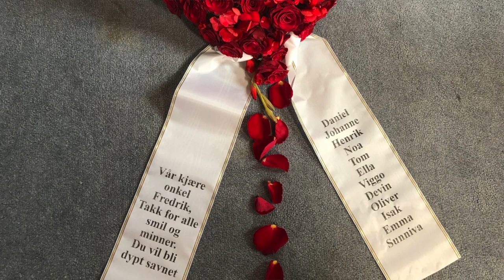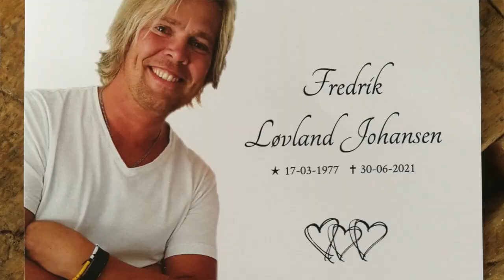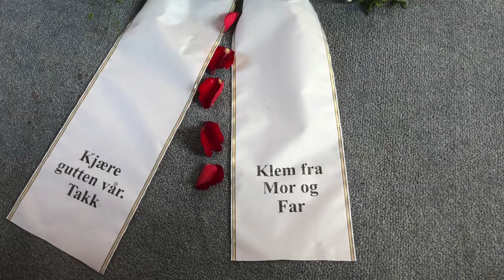Begravelse i Skotfoss kirke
Videoen gir noen glimt fra begravelsen til Fredrik Løvland Johansen i Skotfoss kirke 15. juli 2021. Lise Løvland fremfører sangen "Tro" av Marie Fredriksson.